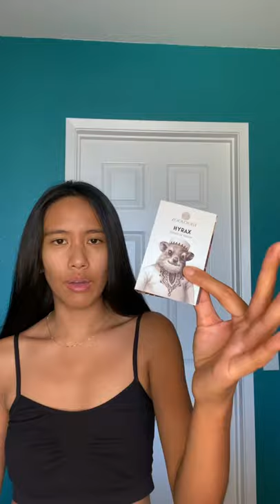The One Fragrance I Hate